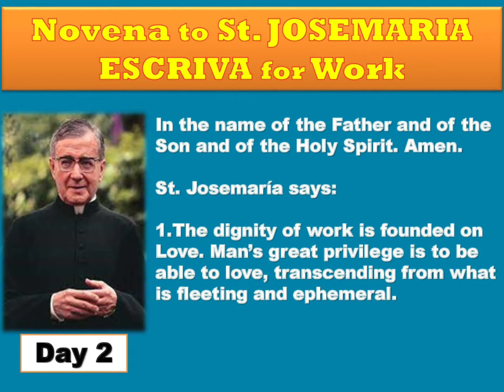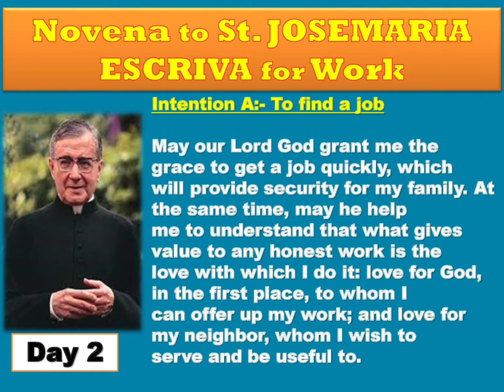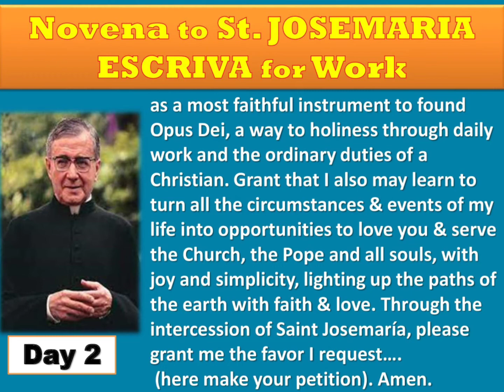Novena to St. Josemaria Escriva Day2 / Patron St. of Diabetic Patient Feast day 26th June